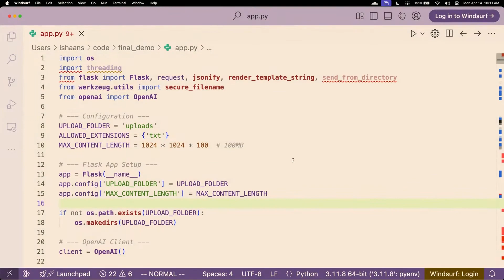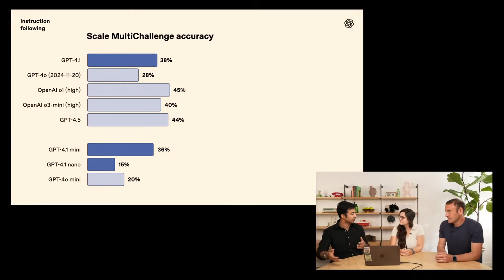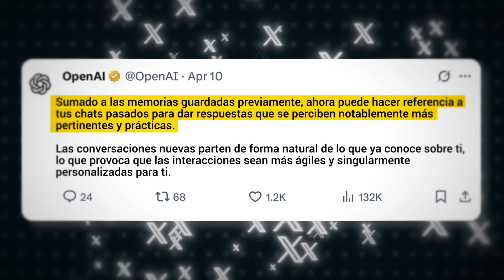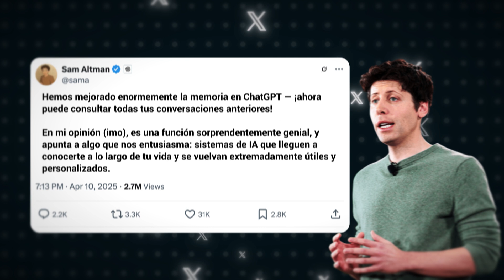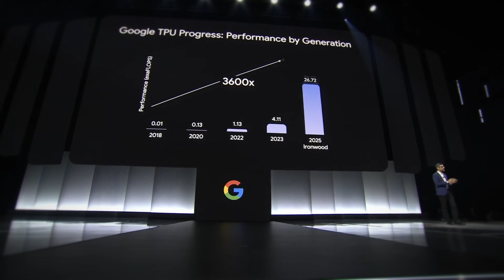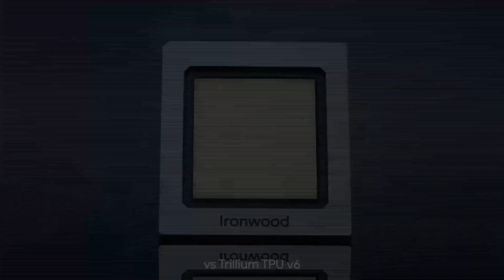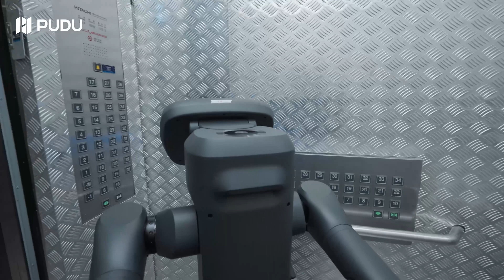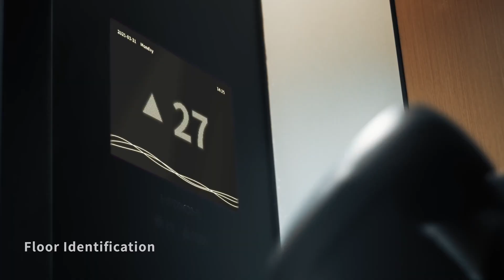CORLEO de Kawasaki y OpenAI Presenta GPT-4.1: ¡1 MILLÓN de Tokens! 🤯🔥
¡El futuro a toda velocidad! 🚀 ¿Preparado para el torbellino de innovaciones tecnológicas que marcarán este 2025? En este vídeo, te traemos 5 NOTICIAS BOMBA que están redefiniendo el panorama: desde una IA que evoluciona a pasos agigantados hasta robots que conquistan terrenos impensables y transforman industrias enteras. ¡Abróchate el cinturón que despegamos!

🤖 En este vídeo analizaremos:

🧠 GPT-4.1: La IA sin límites. ¿Ha superado OpenAI todas las expectativas con esta nueva versión? ¿Qué mejoras y capacidades nos trae este gigante de la inteligencia artificial?

🧠 ChatGPT con memoria... ¡Recuerda todo! ¿Cómo cambiará nuestra interacción con la IA ahora que ChatGPT tiene memoria? ¿Qué implicaciones tiene para la productividad, la creatividad y la privacidad?

🤖 CORLEO de Kawasaki: El robot que desafía cualquier terreno. ¿Qué hace tan especial a este nuevo robot de Kawasaki? ¿Para qué aplicaciones está diseñado y cómo podría impactar en diversos sectores?

🪙 Ironwood de Google: Potencia chip a la enésima potencia. ¿Qué avances trae este nuevo chip de Google? ¿Cómo se compara con la competencia y qué significa para el futuro de la computación y la inteligencia artificial?

🦾 FlashBot Arm de Pudu Robotics: La robótica al servicio de la eficiencia. ¿Cómo está revolucionando Pudu Robotics el sector servicios con su nuevo brazo robótico? ¿Qué tareas podrá realizar y cómo mejorará la experiencia del usuario?

Desgranamos cada noticia para que no te pierdas ni un detalle de estas innovaciones que están moldeando nuestro futuro. ¡Prepárate para sorprenderte!

👍 Dale "Me Gusta" si te apasiona el futuro de la tecnología y quieres conocer los avances más impactantes.

💬 ¿Cuál de estas 5 noticias te ha parecido más revolucionaria? ¿Qué impacto crees que tendrán estas tecnologías en nuestra vida diaria? ¡Déjanos tu opinión en los comentarios!

0:00 Introducción
0:33 GPT-4.1
5:04 ChatGPT Memoria
7:53 CORLEO (Kawasaki)
10:35 Ironwood (Google)
13:42 FlashBot Arm (Pudu Robotics)